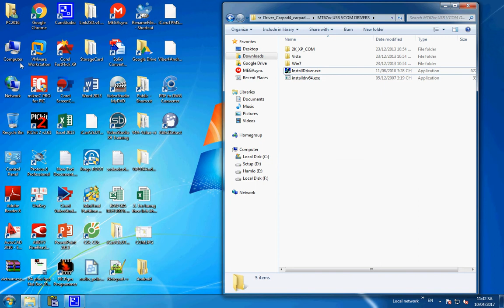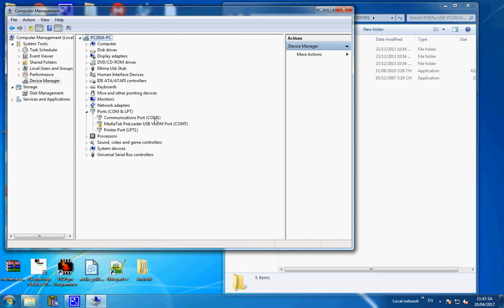Install driver carpad 4 - Cài đặt driver cho đầu android carpad 4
Cài đặt driver cho đầu android carpad 4